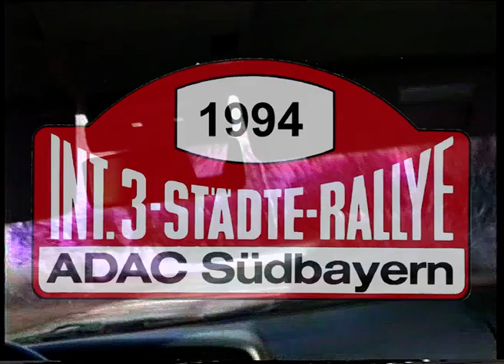3 Städte Rallye 1994